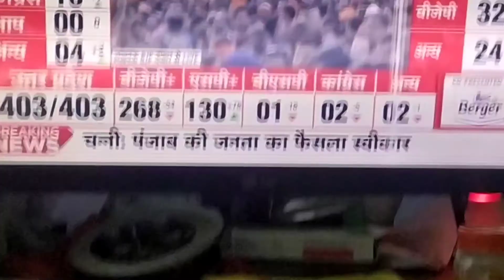Yogi Adityanath realistic drawing